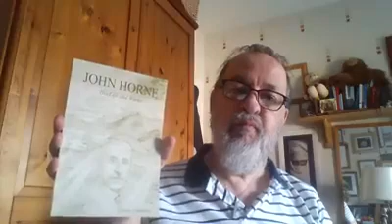Daily Reflection | Daily Devotions: 66 books in God's Holy Word - 2 Peter 1: 16-21 | 26 June '20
26th June.
Alastair leads todays reflection.